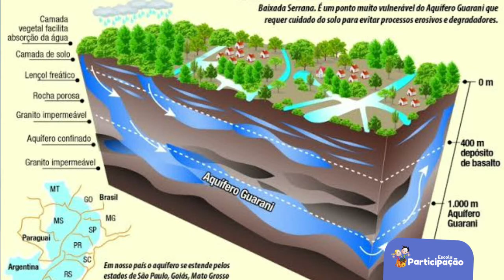5° Ano - Geografia - 25/11/2020